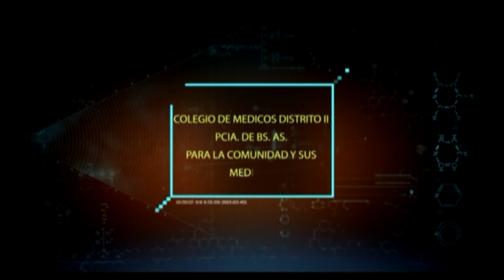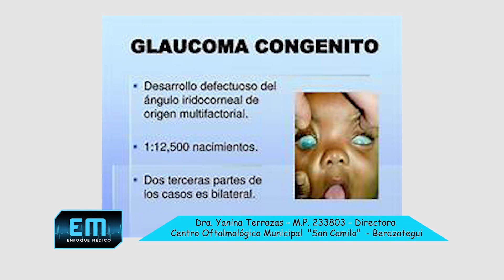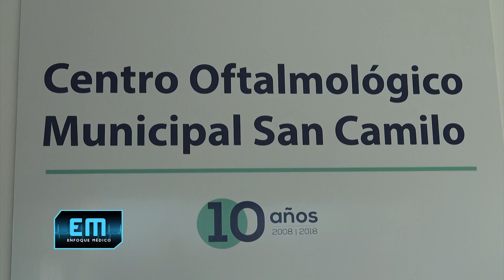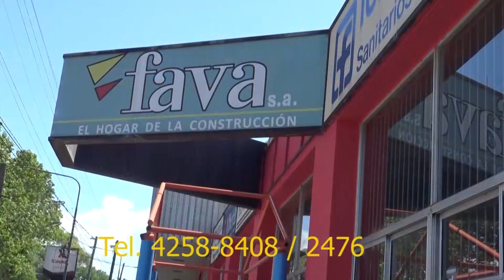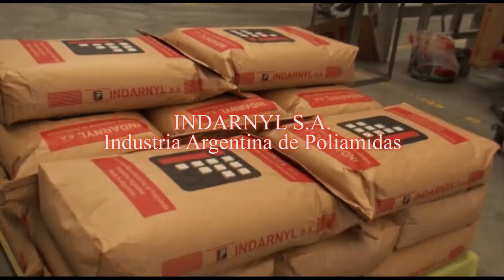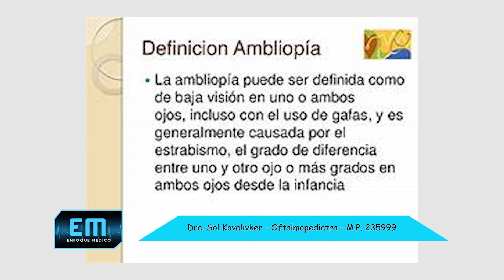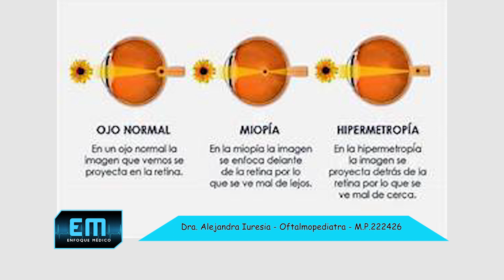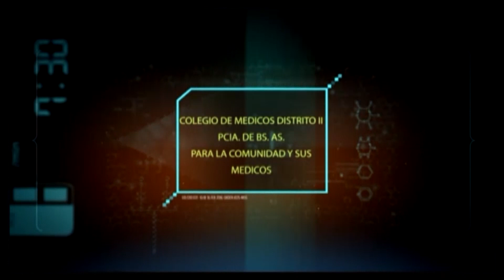COMO CUIDAMOS NUESTRA VISIÓN, EN ENFOQUE MEDICO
Varias oftalmólogas hablan de la ambliopía y de otros males que afectan la visión especialmente en los niños. Consejos para tener en cuenta